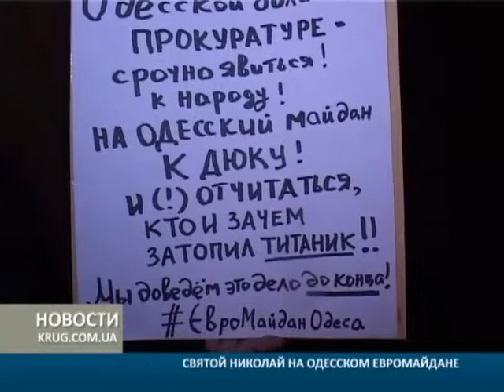Святой Николай на одесском евромайдане